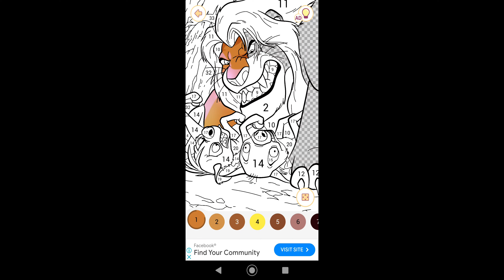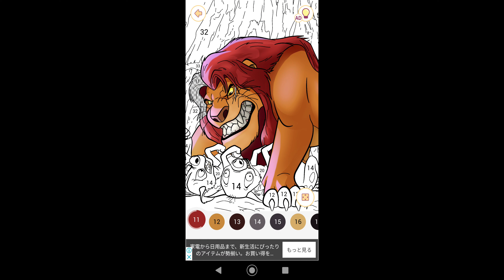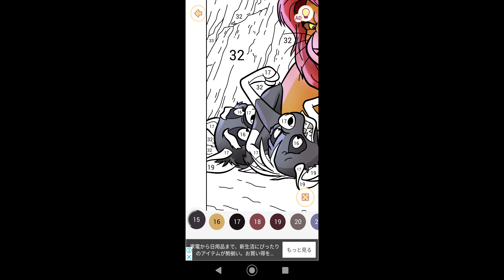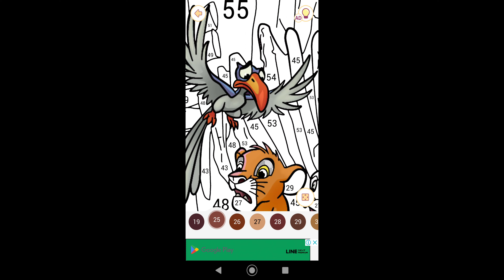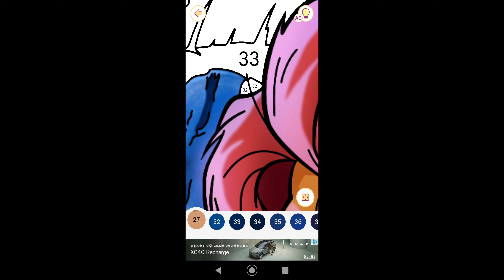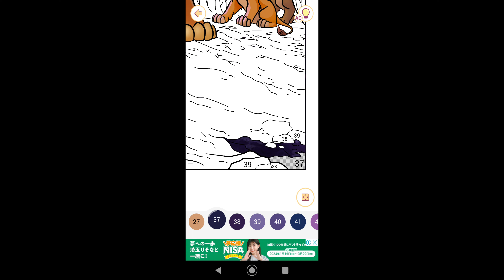【ハイエナたちに警告するムファサ】#598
00:00始まり（OP）
00:07塗り絵制作開始
07:49ハイエナたちに警告するムファサ完成
08:06お写真を保存
08:08終了（ED）

今回はライオン・キングに登場するハイエナたちに警告するムファサの塗り絵を制作致しました。

ムファサ：ムファサは映画『ライオン・キング』に登場するキャラクター。シンバの父親で、プライド・ランドの国王。良心的かつ厳格な性格で周りから絶大の信頼を寄せる。しかし、ムーの大群に拐われたシンバを助ける際、スカーから崖に転落死させられるという非業の最期を遂げる。

シェンジ：シェンジは、映画「ライオン・キング」のキャラクター。バンザイとエドのパートナーで、ハイエナ三人組のリーダー。スカーの計画に協力。

エド：エドは、映画「ライオン・キング」のキャラクター。シェンジとバンザイのパートナー。スカーの計画を手助けする。

バンザイ：バンザイは映画「ライオン・キング」に登場するキャラクター。シェンジとエドのパートナー。一緒に彼らはスカーがムファサを倒し、プライド・ランドを引き継ぐのを助ける。

シンバ：シンバは映画『ライオン・キング』に登場するキャラクター、主人公。子供時代は、やんちゃで、叔父のスカーにゾウの墓場の存在を知らされ、行くなと言ったムファサの命に背き、行ってしまう。やがて立派な大人に成長する。

ナラ：ナラは映画「ライオン・キング」に登場するキャラクター、シンバの親友。

シンバとはずっと、仲良く過ごしていたが、ムファサの死でシンバも亡くなったと思っていた。やがて、数十年の月日が経ち、シンバと再会。シンバにもう一度プライド・ランドへ戻ってくるよう説得するが、聞き入れてくれず…。

ザズー：ザズーは映画「ライオン・キング」に登場するキャラクター、プライド・ランドのムファサ王の勧告者。

関連動画